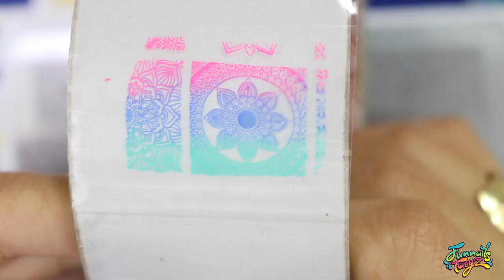DEGRADE EN ESTAMPACIÒN (FUNNAILSTATYZ)💅😍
HOLA NAILARTISTAS !! ME SIENTO MUY FELIZ DE QUE ESTÉS AQUÍ. EN ESTE TUTORIAL  APRENDERAS HACER UN DEGRADE EN ESTAMPACIÒN .

NO OLVIDES VER MI ÚLTIMO VÍDEO

MATERIALES UTILIZADOS

*Base UÑAS DE HIERRO

*Esmaltes FUN COLORS NIEVE , MENTA ICE, BLUE HAWAII, CAIPIRIÑA  Y
BRILLO CRYSTAL SHINE.

*Oleo regenerador de cutícula con aroma a ARGAN

*Pico loro

*pincel mágico

*ESTAMPADOR Y SCRAPER
* PLACA MANDALA STYLE (FUNNAILSTATYZ)

TODOS LOS PRODUCTOS SE ENVÍAN SOLO A COLOMBIA